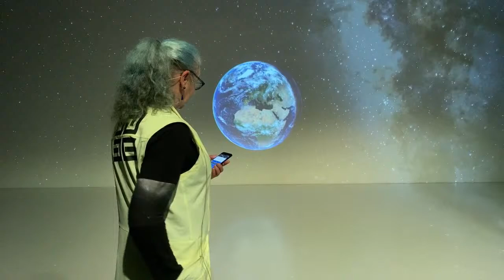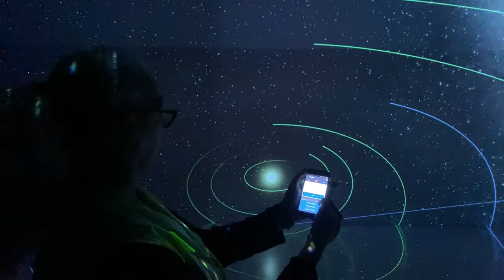Deep Space: Die Reise durchs Universum V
In dieser Ausgabe widmen wir uns jenen Planeten unseres Sonnensystems, die die Sonne weiter außen umrunden, als die erdähnlichen Planeten – nämlich den vier Gasplaneten Jupiter, Saturn, Uranus und Neptun. Gemeinsam fliegen wir mit der Visualisierungssoftware „Uniview“ im Deep Space zu diesen vier Gasriesen. Interessante Fakten bekommen Sie dazu wie gewohnt von unseren InfotrainerInnen.